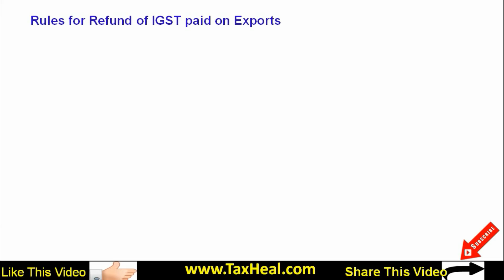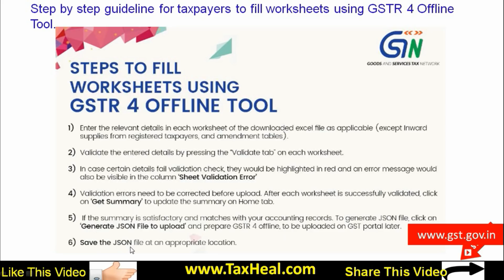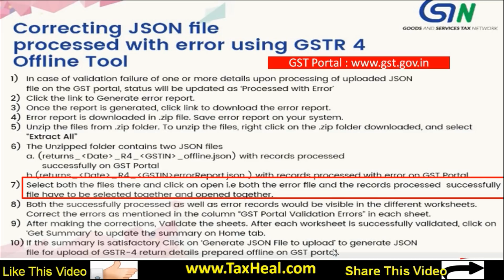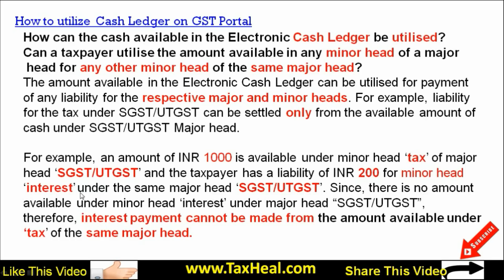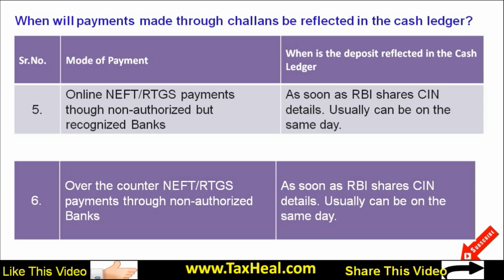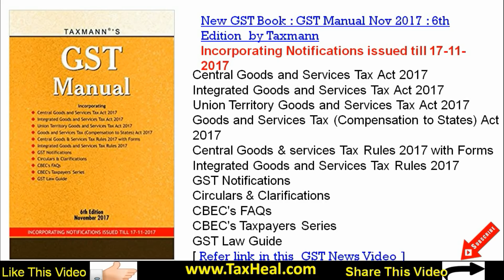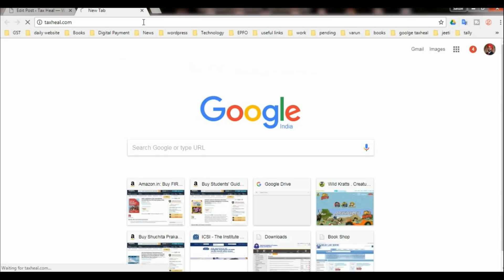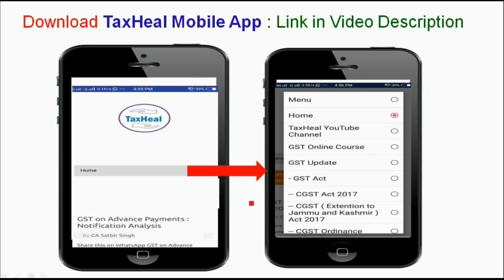GST News 24.11.2017 by TaxHeal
GST News Compiled on  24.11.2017 by TaxHeal

GST News 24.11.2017 by TaxHeal : Headlines

1. Rules for Refund of IGST paid on Exports
2. Step by step guideline for taxpayers to download GSTR 4 Offline Tool from the GST Portal.
3. Step by step guideline for taxpayers to fill worksheets using GSTR 4 Offline Tool..
4. Taxpayers guide to upload JSON file using GSTR 4 Offline Tool.
5. Correcting Json file with GSTR 4 offline tool
6. Taxpayers guide to download JSON file using GSTR 4 Offline Tool.
7. What are the Major heads and Minor Heads in Cash Ledger on GST Portals
8. How to utilize Cash Ledger on GST Portal
9. How to transfer of funds in different Heads in Cash Ledger on GST Portal
10. Payment not reflected in Cash Ledger on GST Portal
11. Wrong figure in Cash Ledger on GST Portal
12. When will payments made through challans be reflected in the cash ledger?
13. Electronic Credit Ledger : Utilization Process